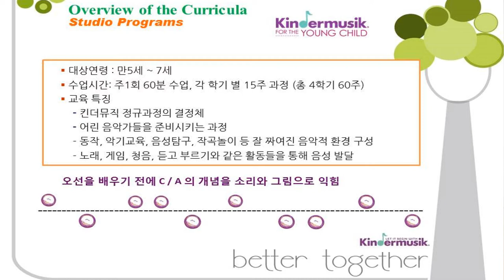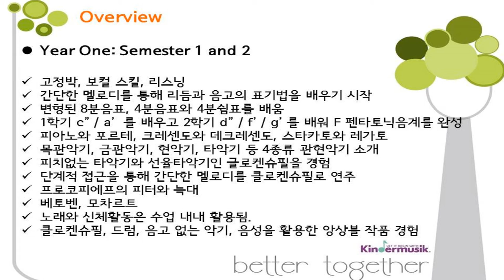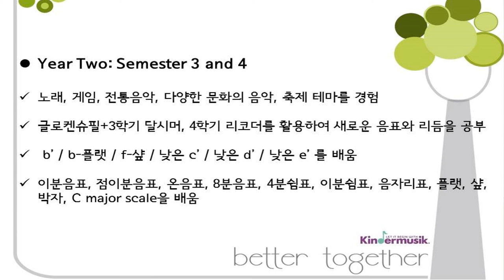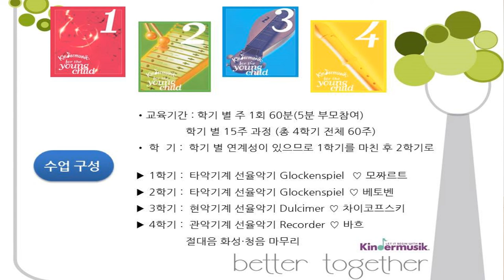[킨더뮤직] 영차일드 수업 안내 영상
안녕하세요. 킨더뮤직입니다^^

영차일드는 킨더뮤직의 커리큘럼 중에서, 전문 악기교육을 준비하는 최고의 음악수업을 제공합니다. 아이들은 킨더뮤직 영차일드 수업을 통해, 아주 자연스럽게 악보를 읽게되고, 음악적인 귀를 열게되며 즐거운 작곡 놀이를 통한 진정한 음악의 즐거움을 경험하게 될 것입니다.

관심 있으신 학부모님들께 도움이 되길 바라며, 영차일드 커리큘럼에 관해 보다 자세한 설명으로 안내 드립니다.

영차일드 수업을 통해 아이의 ‘음악적인 귀’를 열어주세요!